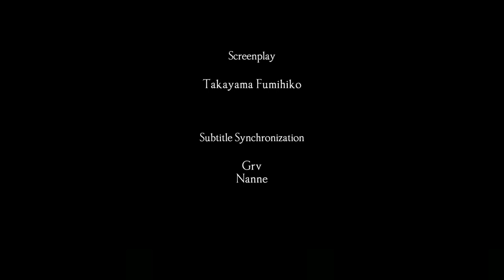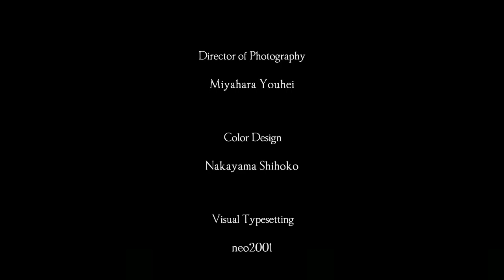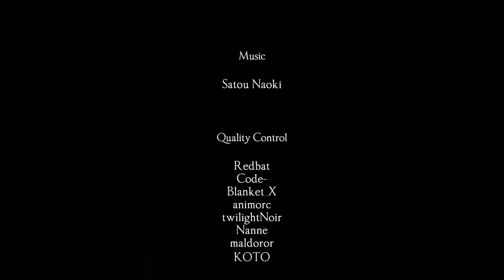Sword of A Stranger Intro Fight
Luo-Lang's fight with the bandits.